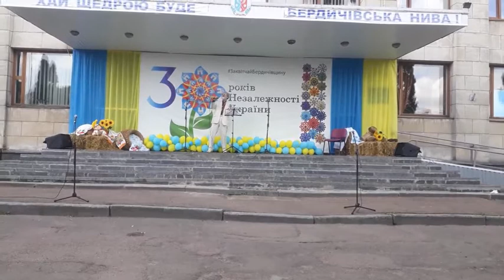Прем"єра величального твору: "Гімн Бердичівського району"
Вірші Наталії Мариняк
Музика Олеся Коляди
Аматорський відеоряд